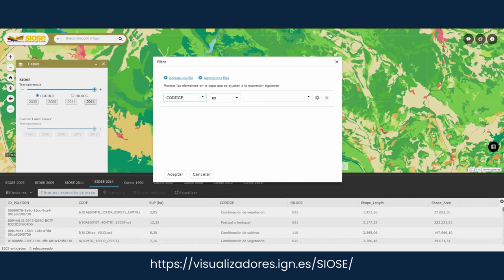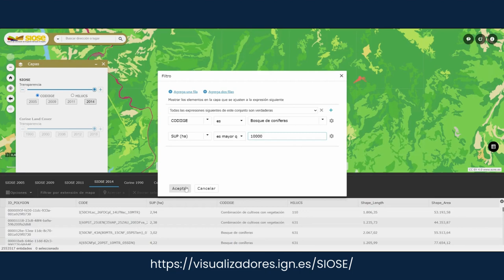Visualizador SIOSE Tabla de Atributos – Instituto Geográfico Nacional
En este vídeo se muestra el uso de la herramienta de Tabla de Atributos que permite consultar las tablas de atributos de todas las capas del visor, así como realizar filtros temáticos sobre dichas tablas.